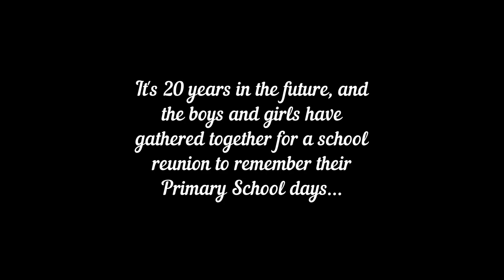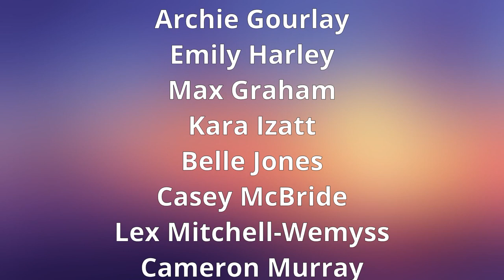East Wemyss P7 Leavers, 2024